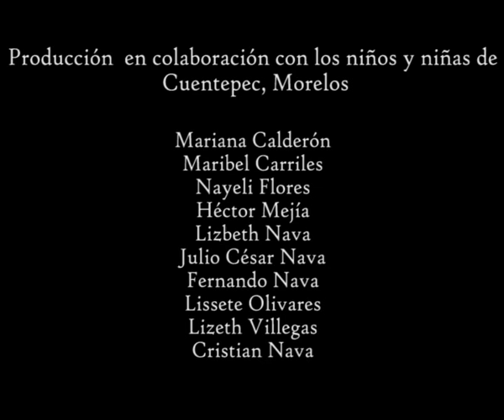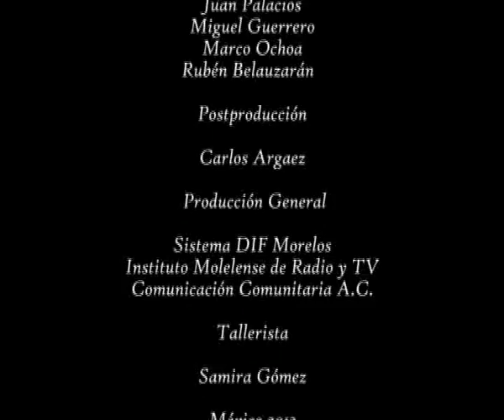El Comal y la Olla HD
A través de este cortometraje, los niños de Morelos nos llevan al mundo del comal y la olla al ritmo de Cri-cri “el grillo cantor”, en donde conoceremos sobre la elaboración de la tortilla desde la mazorca hasta que se come.

2013, Cuentepec, Morelos, México